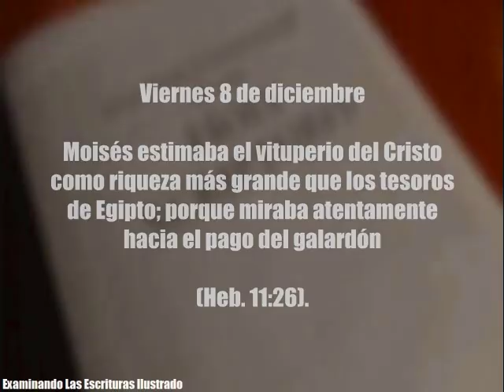Viernes 8 de diciembre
Español

Moisés estimaba el vituperio del Cristo como riqueza más grande que los tesoros de Egipto; porque miraba atentamente hacia el pago del galardón (Heb. 11:26).

A Moisés, sus padres biológicos de seguro le hablaron de Jehová y su promesa de liberar a los hebreos de la esclavitud a Egipto y entregarles la Tierra Prometida (Gén. 13:14, 15; Éx. 2:5-10). Es muy probable que Moisés pasara tiempo meditando en la promesa de Jehová. Cuanto más pensaba en esa promesa, más crecían su fe y su amor por Jehová. Al igual que otros siervos de Dios, podía imaginar la época en la que Jehová libraría a la humanidad de la muerte (Job 14:14, 15; Heb. 11:17-19). Es lógico que se encariñara con un Dios que sentía tanta compasión por los hebreos y por la humanidad entera. La fe y el amor fueron el motor que lo impulsó a lo largo de toda su vida (Deut. 6:4, 5). Incluso cuando el rey de Egipto lo amenazó de muerte, su fe y su amor le dieron el valor que necesitaba en esos momentos. Él sabía que le esperaba un futuro mejor; seguramente ya lo había visualizado en su mente (Éx. 10:28, 29). w15 15/5 3:11-13